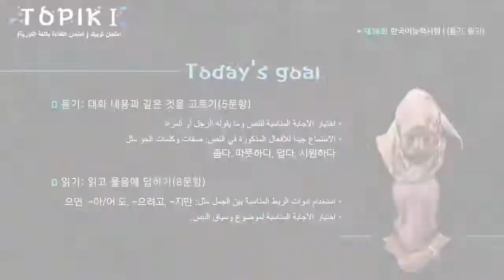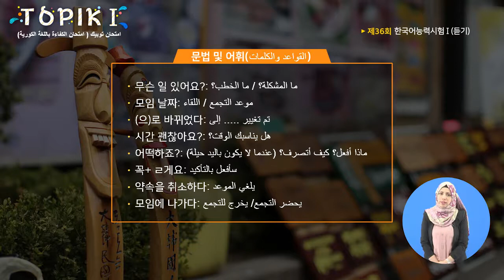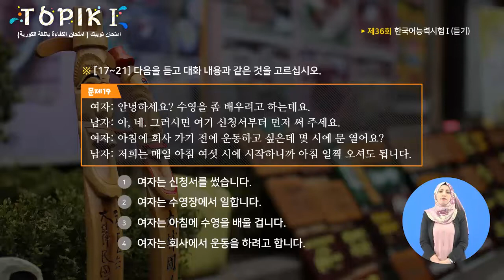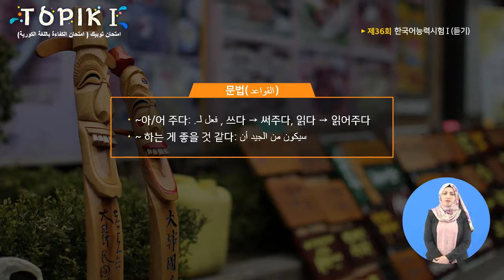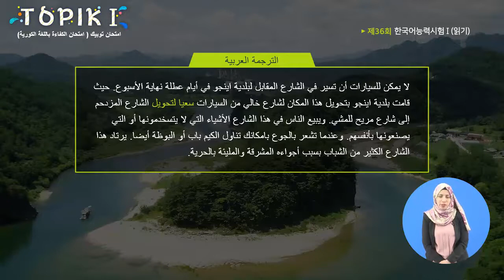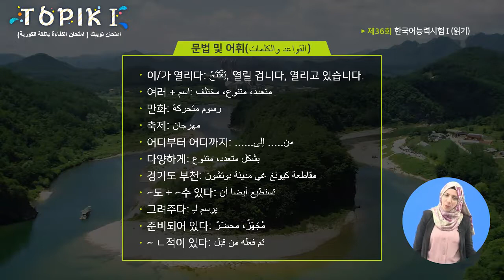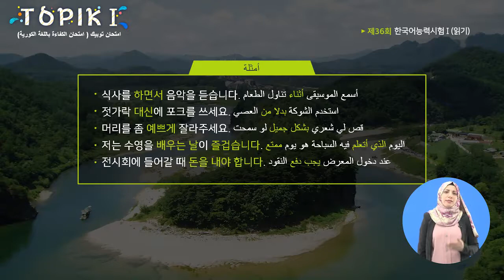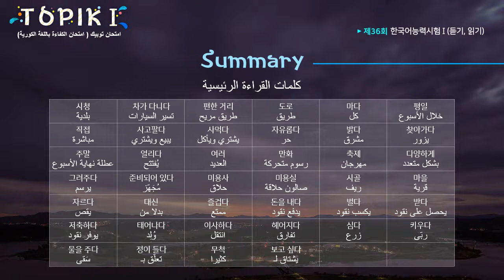TOPIK I Arabic 05